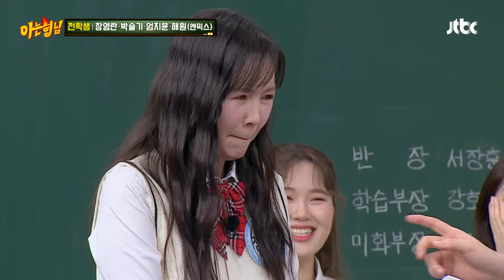미담? 응 아니야~ 강호동 당황한 엄지윤의 리얼 100% 목격담 ㅋㅋ | 아는 형님 434회 | JTBC 240518 방송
미담? 응 아니야~ 강호동 당황한 엄지윤의 리얼 100% 목격담 ㅋㅋ